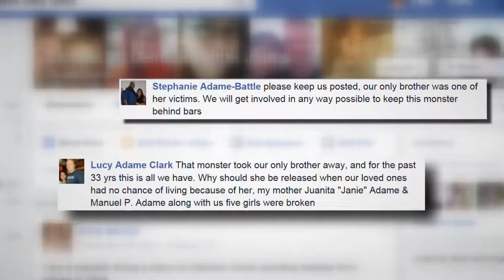Prison release pending for woman convicted in 'nurse baby killer' cases